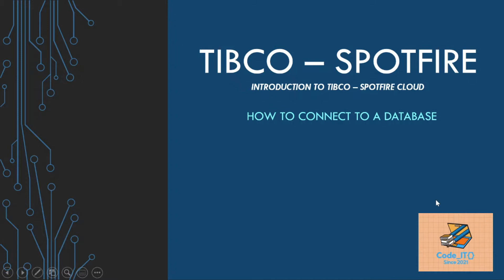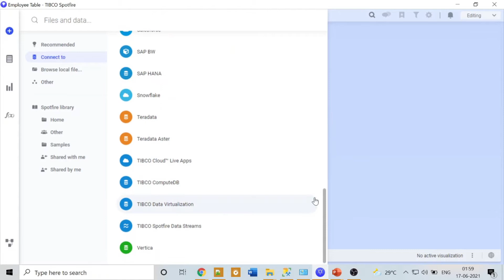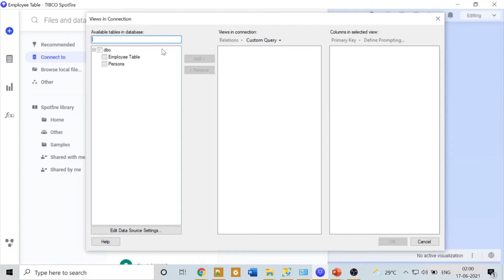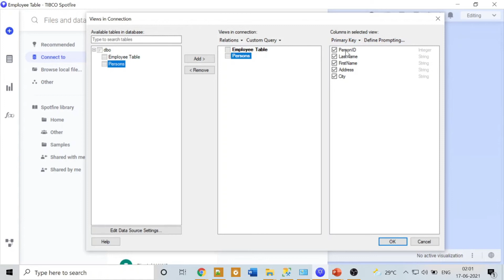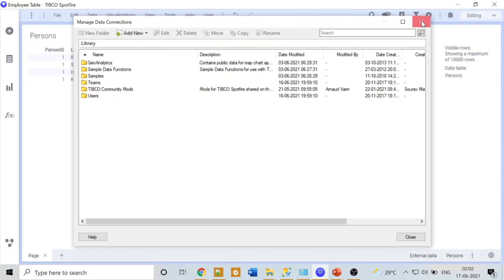Tibco Spotfire 11.3 Connection with Database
Hello Everyone,

In this video you will learn how you can connect to Sql Server Database with Tibco Spotfire,

This is the 4th video on my channel Code_IT on spotfire tutorial.

Thanks